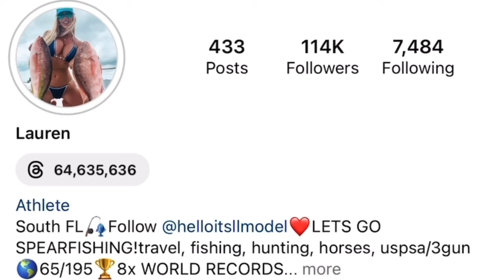SPEARFISHING KEY LARGO, FL - Cabo Sportfisher - grouper, hogfish, lobsters, snapper, & yellow jack!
Title: Girls Spearfishing Adventure in Key Largo | Unleashing Our Underwater Skills

Description:
Join us on an exhilarating underwater adventure as we embark on a thrilling spearfishing experience in the magnificent waters of Key Largo! In this action-packed video, a group of badass friends dive into the depths of the ocean, combining their love for the sport with an exploration of nature's bounty.

Watch as we showcase our skills, determination, and love for the ocean while spearfishing in Key Largo's crystal-clear waters. We navigate through vibrant coral reefs and encounter an array of captivating marine life, capturing the essence of this thrilling and unique underwater sport.

Immerse yourself in the stunning visuals as we free dive, carefully stalk our prey, and skillfully spearfish with precision and respect for the environment. We'll share tips and techniques, showcasing our knowledge and experience in this adrenaline-pumping activity.

But this adventure is not just about spearfishing; it's about empowering women to embrace their love for the outdoors and break stereotypes. We believe that anyone, regardless of gender, can excel at and enjoy spearfishing, and we're here to prove it!

So, whether you're an aspiring spearfisher, an adventure enthusiast, or simply curious about the underwater world of Key Largo, this video is for you. Join us as we dive deep, capture unforgettable moments, and celebrate the beauty of the ocean while showcasing the strength and skills of girls who love spearfishing.

Let's inspire more girls to dive into this amazing sport!